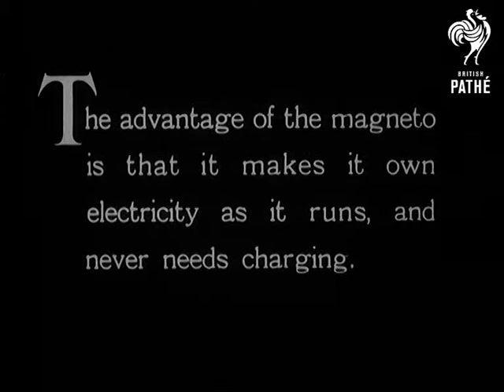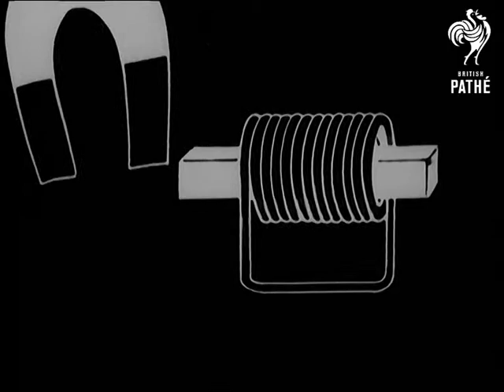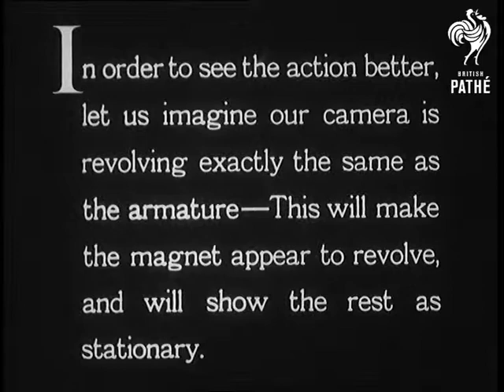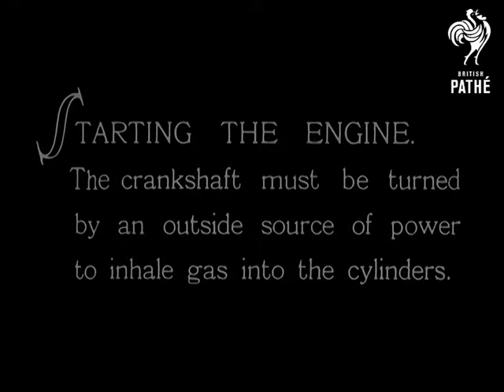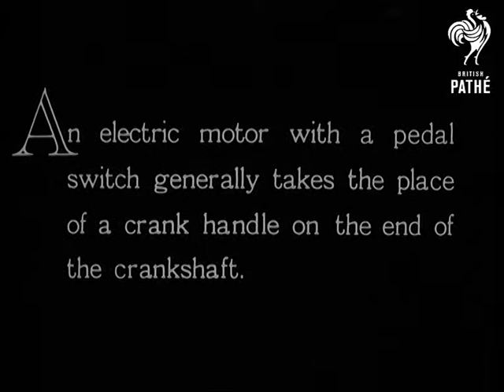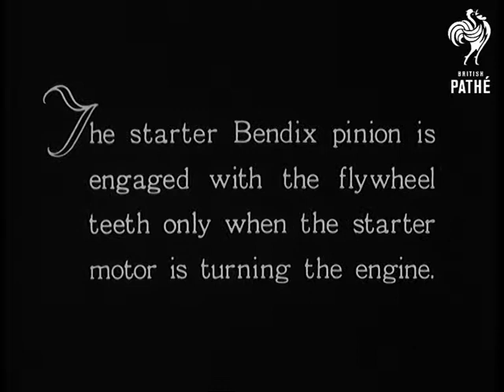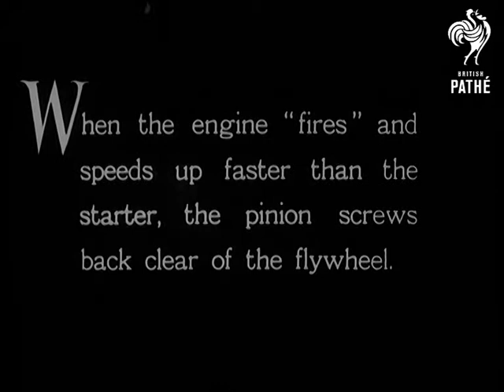The Romance Of The Motorcar AKA The Motorcar And Its Mechanism - Reel 4 (1935)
The negative of "The Romance of the Motorcar" is titled "The Motorcar and its Mechanism."  This record details differences between the pos and neg reels for what is essentially the same film.  Check against other records.

Reel 4.  The Magneto - C/U.  Faraday.  Theory of magneto induction illustrated by animations.  Contact breaker is shown.  Sparking action.  C/U showing location of contact breaker.  Distributor.  Cog is turned by hand.  Section showing various parts.  Starting the engine - C/U of starting handle being cranked.  Short shot of exhaust pipe.  Side shot of foot being pressed on to "pedal switch" of an electric motor.  Shot of exhaust with fumes.  Top shot of feet on pedals.  Shot of coil?  C/U of Bendix pinion.  Animation shows operation of the starter.  Then real action is shown.  C/U of engine - showing location of Bendix pinion?  C/U of cogs.
 FILM ID:2893.05